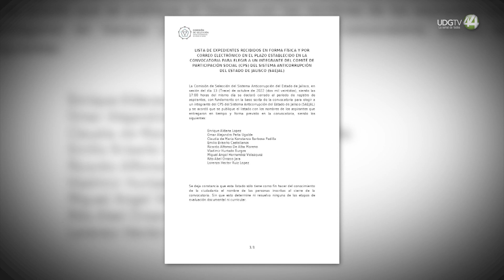Sin autonomía del Sistema Anticorrupción, éste no tiene razón de existir: Jesús Ibarra